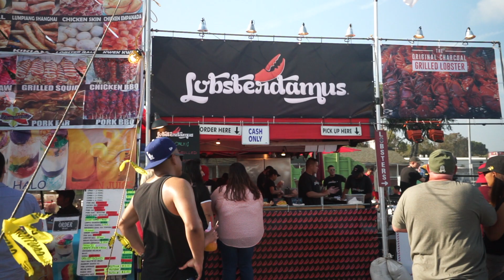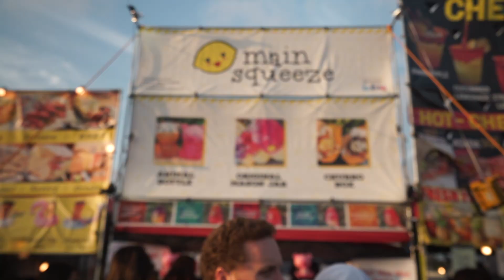OC NIGHT MARKET & RAMEN BURGERS... VLOG #2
OC Night Market for the WIN!! This Night Market is a must for any LA Foodie person that wants
to try different food that is not available at regular restaurants. Make sure that you go to the Night Market's coming up next week in the Arcadia area. :)
Thank me later for this one.

626 Night Market:
July 5-7, 2019
July 12-14
August 9-11

Filmed and edited by Royal Walker using Final Cut Pro X and Sony A7II